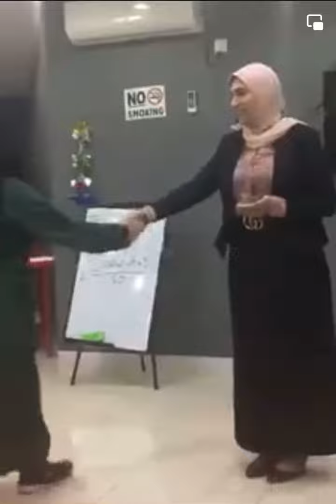Table Topics session